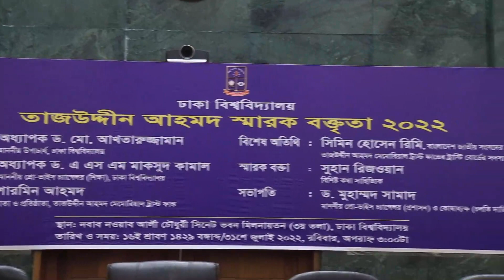তাজউদ্দীন আহমদ স্মারক বক্তৃতা ০১